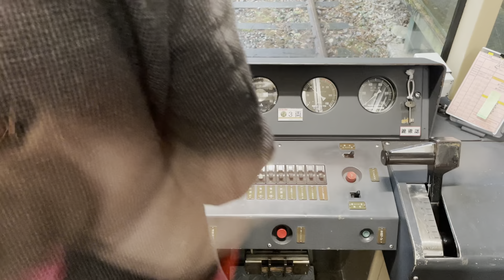Hakone Tozan Railway, its front view from Kami-Ohiradai signal to Deyama signal via Ohiradai station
The maximum slope of the Hakone Tozan Railway is 80/1000 (80 per mil), which means that the train climbs 80m while running 1000m.
There are three switchbacks: Deyama Signal Station, Ohiradai Station, and Kami-Ohiradai Signal Station.

Switchback is a way to change the direction of travel and go up zigzag, and each time it is necessary to switch between the driver and the conductor.